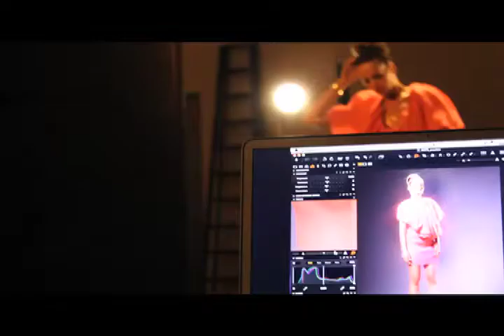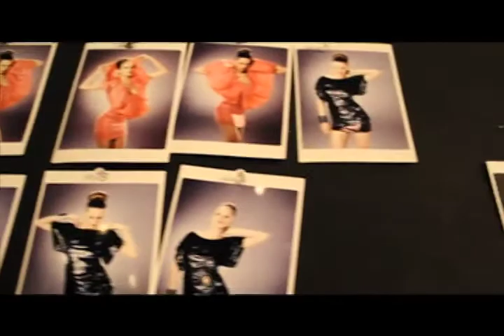Behind-the-Scenes: Petra Nemcova Photo Shoot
The photographer and stylist of Petra Nemcova's Ocean Drive cover shoot reveal their thoughts on the glamours day.